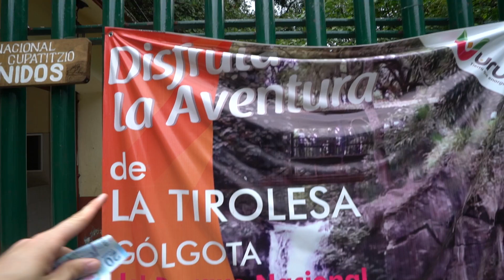BAKING WITH THE BOYS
! MY GEAR !
MY BACKPACK

" cinematic lens " (really good for about anything)